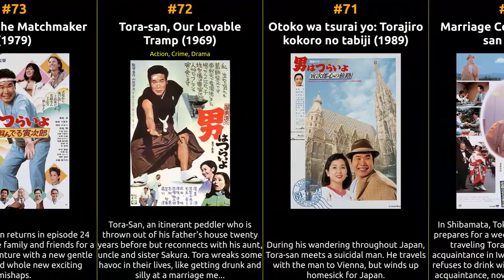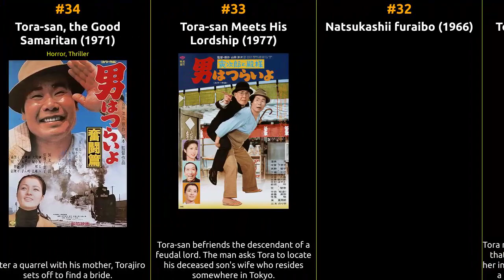Chieko Baisho - Best movies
The filmography of Chieko Baisho

1 Howl's Moving Castle
2 Kabei: Our Mother
3 The Yellow Handkerchief
4 A Distant Cry from Spring
5 Unico in the Island of Magic
6 Where Spring Comes Late
7 Home from the Sea
8 Kiri no hata
9 Minagoroshi no reika
10 Suzuran
11 Tora-san's Love Call
12 Tora-san's Sunrise and Sunset
13 The Village
14 Inochi no chikyuu: Daiokishin no natsu
15 Lost in the Wilderness
16 Aniki
17 Senba-zuru
18 Tora-san's Rise and Fall
19 Station
20 Tora-san Goes Religious?
21 Tora-san Goes North
22 Tora-San's Cherished Mother
23 Otoko wa tsurai yo: Torajiro kurenai no hana
24 Hameln
25 Watakushi-tachi no kekkon
26 Yopparai tengoku
27 Kaachan to 11-nin no kodomo
28 The Sunshine Girl
29 Otoko wa tsurai yo: Boku no ojisan
30 Kumo ga chigireru toki
31 Tora-san's Tropical Fever
32 Natsukashii furaibo
33 Tora-san Meets His Lordship
34 Tora-san, the Good Samaritan
35 Ippatsu daiboken
36 Tora-san Takes a Vacation
37 Tora-san's Heart of Gold
38 Tora-san, the Intellectual
39 Women Who Do Not Divorce
40 Kigeki ippatsu dai hisshou
41 Otoko wa tsurai yo: Torajiro haibisukasu no hana tokubetsu-hen
42 Hakuchû dôdô
43 Tora-san's Dream of Spring
44 Un ga yoke rya
45 Song of Love
46 Tora-san's Dream-Come-True
47 Tora-san's Lovesick
48 Otoko wa tsurai yo: Torajiro kamome uta
49 Otoko wa tsurai yo: Torajiro no endan
50 Tora-san, the Expert
51 Tora-san's Love in Osaka
52 Tora-san Plays Daddy
53 Hearts and Flowers for Tora-san
54 Otoko wa tsurai yo: Torajiro gambare!
55 Talk of the Town Tora-san
56 Tora-san's Song of Love
57 Tora-San Makes Excuses
58 Tora-san's Forget Me Not
59 Tora-san's Dear Old Home
60 Tora-san's Island Encounter
61 Tora-san's Salad-Day Memorial
62 Tora-san's Promise
63 Tora-san, the Go-between
64 Tora-san Confesses
65 Tora-san's Grand Scheme
66 Tora-san's Shattered Romance
67 Tora-san's Runaway
68 Tora-san's Forbidden Love
69 Otoko wa tsurai yo: Haikei, Kuruma Torajiro sama
70 Marriage Counselor Tora-san
71 Otoko wa tsurai yo: Torajiro kokoro no tabiji
72 Tora-san, Our Lovable Tramp
73 Tora-san, the Matchmaker
74 Tora-san, His Tender Love
75 Tora-San Goes French
76 Tokyo Newcomer
77 Stage-struck Tora-san
78 Tora-san's Lullaby
79 Otoko wa tsurai yo: Shiawase no aoi tori
80 Tora-san, Welcome Back!
81 Honokaa bôi
82 It All Began When I Met You
83 Only the Cat Knows
84 Jungle Emperor Leo
85 Plan 75